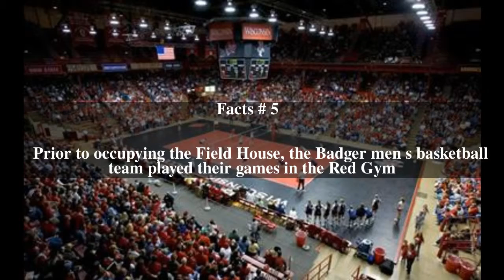Wisconsin Field House Top # 6 Facts